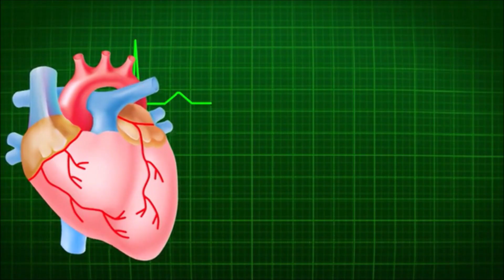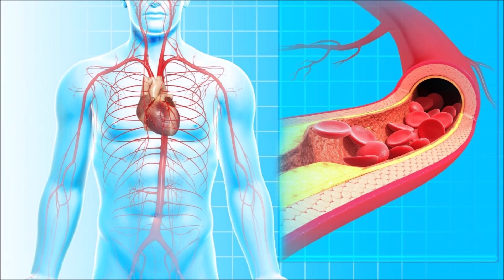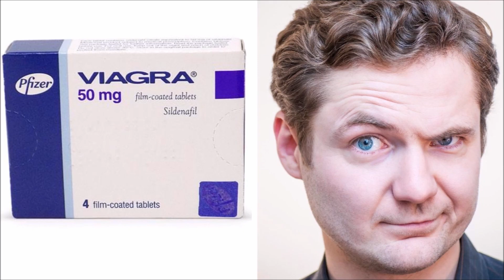Fluctuating Blood Pressure - Causes - Why is Blood Pressure Up and Down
POTASSIUM SUPPLEMENTS

MAGNESIUM SUPPLEMENTS

STAY HEALTHY! I Wish You & Your Loved Ones The Very Best!

Never Miss A Video About Blood Pressure!

SCHEDULE
There will be special additional videos added throughout the week.

Video: In this video we’ll discuss fluctuating blood pressure. Typically it will go up and down during the day. But sometimes the fluctuations may be much more than normal and those causes require the attention of a doctor.
The causes that are more typical like the time of day. During the night your pressure is...